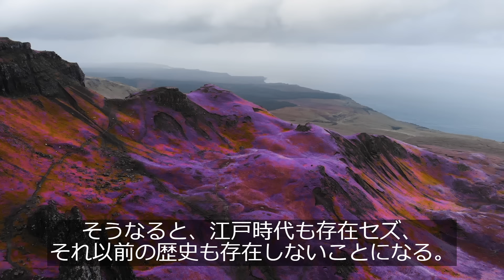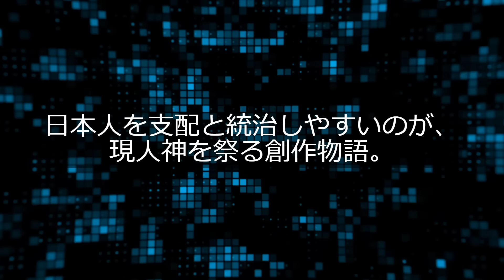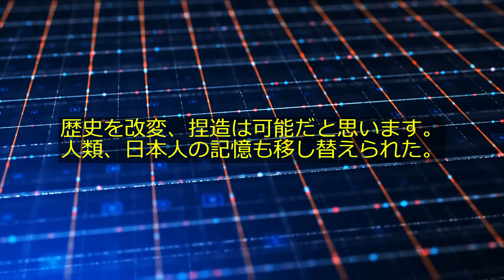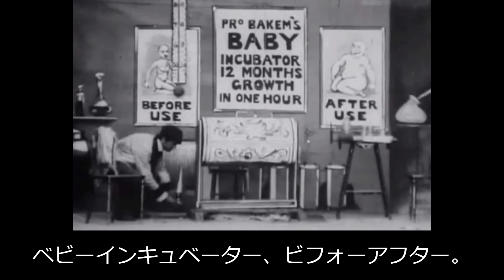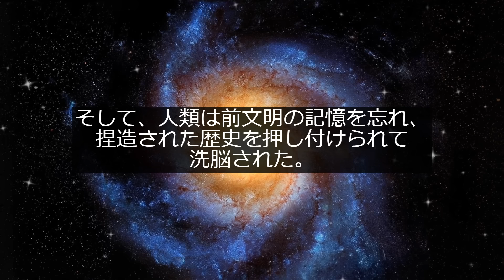文明リセットにより、日本の歴史改変の真相に迫る!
日本の歴史の改変・捏造は可能なのかを様々な証拠を紡ぎ合わせて考察してみました。組織的に実行すれば容易いという結論です。
日本の場合、明治時代に生きていた人々に不思議な生い立ちの話が多いようです。